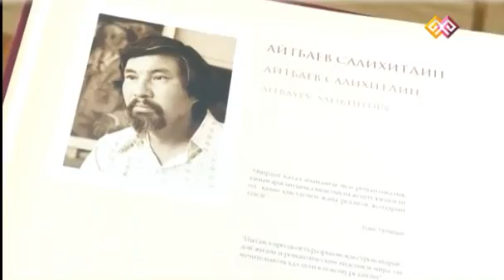2016 Салихитдин Айтбаев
Программа "Живые образы" канала "Білім және мәдениет" о творчестве Салихитдина Айтбаева.